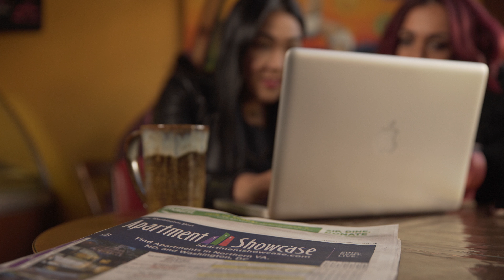Apartment Showcase // Creative Short #4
Apartment Showcase is the premiere apartment listing source in the Washington DC area. We were thrilled to have the chance to create a set of 5 advertisements for them, since video production and real estate just fit so nicely together!

If your company is in the market for video production,